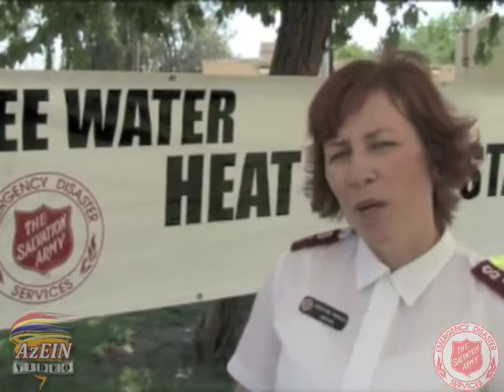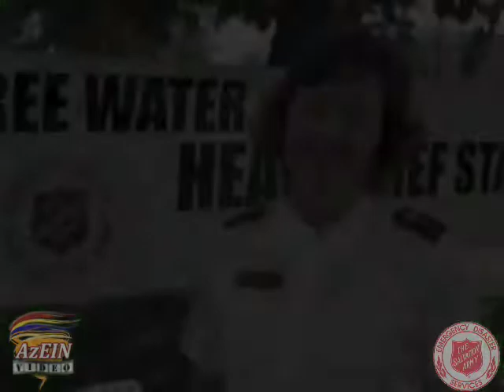Hydration/Cooling Stations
Webisode 08: Capt. Christine Morales of The Salvation Army - Southwest Division explains the purpose of and triggers for the activation of volunteer-staffed Hydration/Cooling Stations during days of excessive summer heat.

Photos Courtesy: The Salvation Army